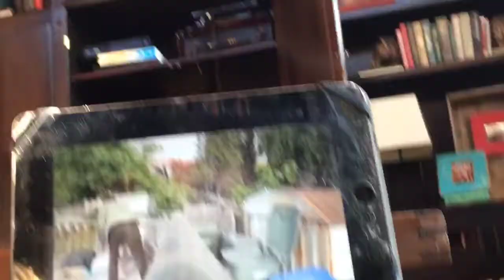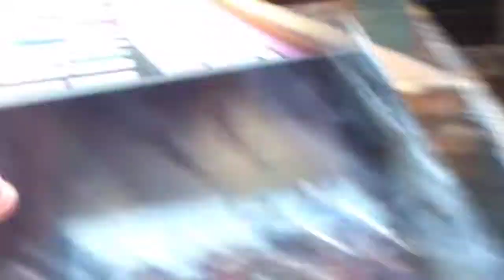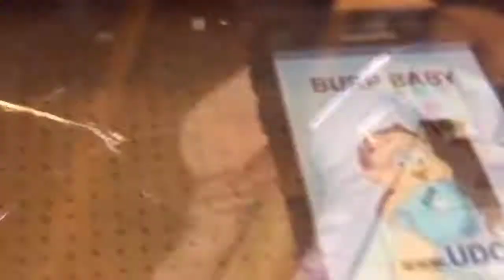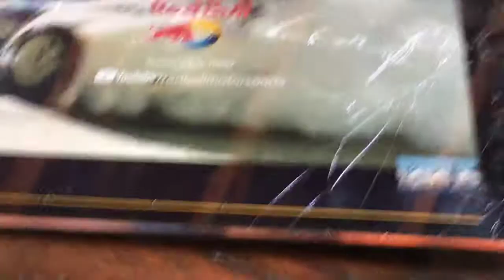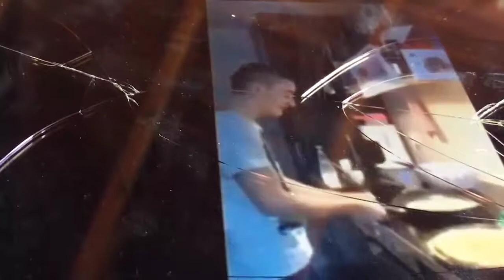Try Not laugh Challenge😂🤣😅